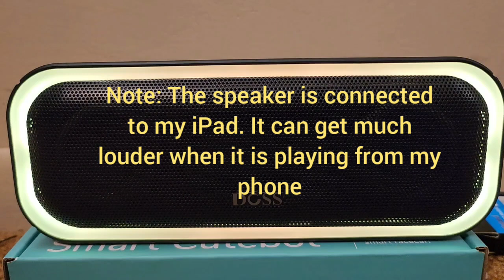Doss Soundbox Pro bass test